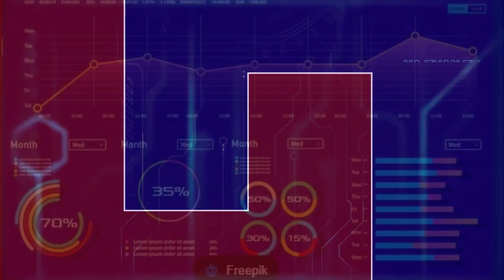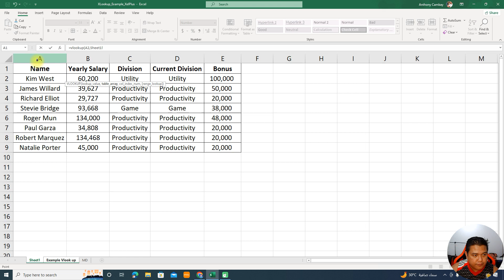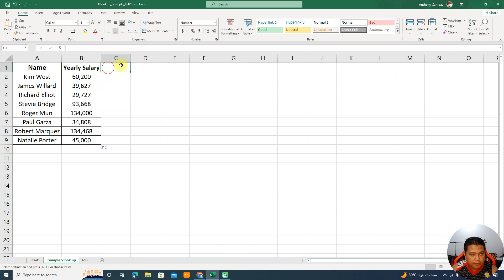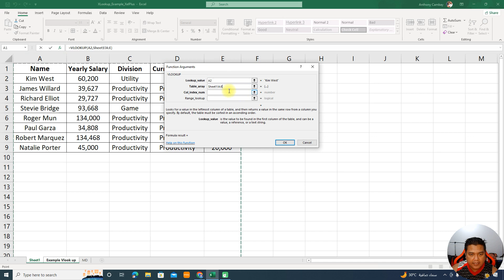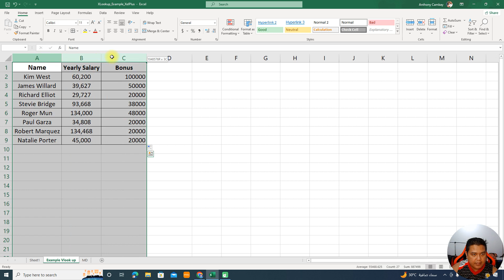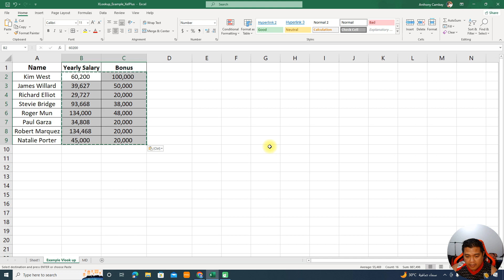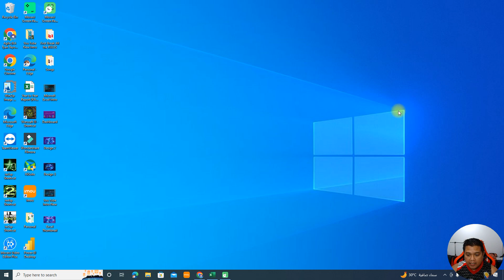Basic V look Up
Use VLOOKUP when you need to find things in a table or a range by row. For example, look up a price of an automotive part by the part number, or find an employee name based on their employee ID.

In its simplest form, the VLOOKUP function says:

=VLOOKUP (What you want to look up, where you want to look for it, the column number in the range containing the value to return, return an Approximate or Exact match – indicated as 1/TRUE, or 0/FALSE).